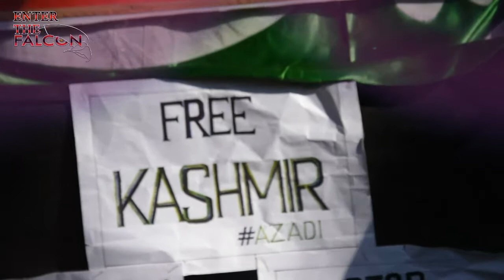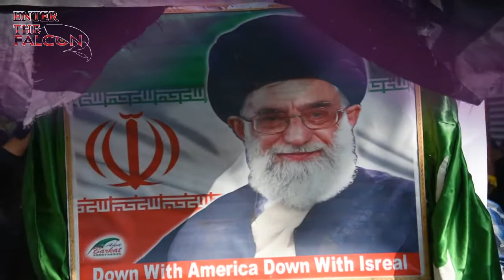11th Muharam ul Haram 1439HJ (Kaashiq Ali) Enter The Falcon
Syed Reyaz Hussain Mahour Budgam